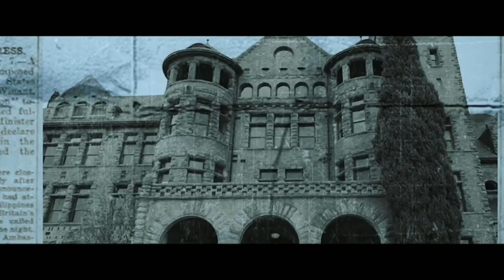APPARITION Official Trailer (2020) Horror Movie HD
THANK YOU FOR VISITING.